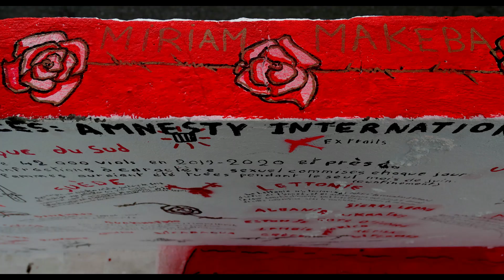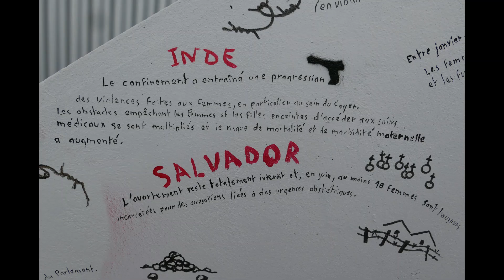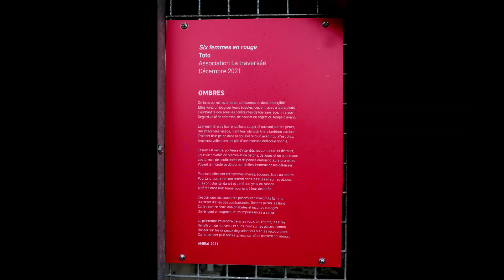SIX FEMMES EN ROUGE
Six femmes en rouge. Fresque réalisée par Michel Grimal alias Toto en décembre 2021. Situé à Bordeaux à la salle des fêtes du Quartier du Grand Parc, 39 Cours de Luze 33300 @MichelGrimal